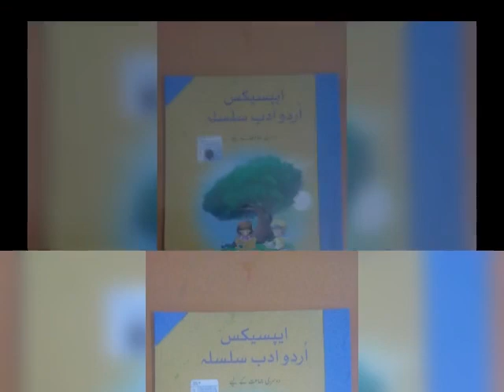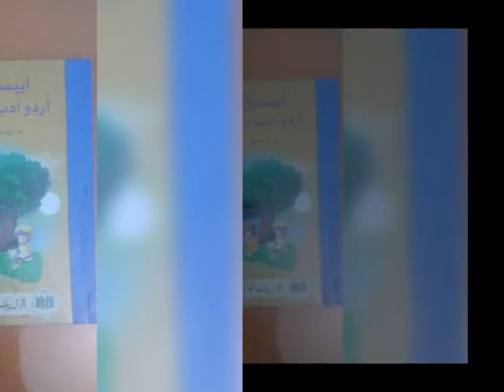ایپسیکس اردو ادب سلسله دوسری جماعت کے لیے آرمی پبلک اسکز اینڈ کالجز سسٹم